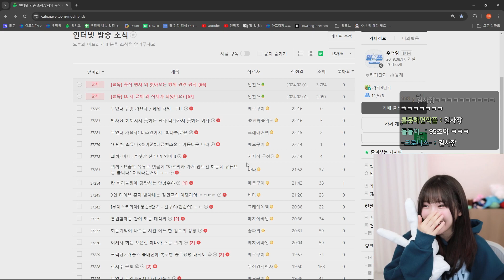박사장 '헤어지지 못하는 여자 떠나가지 못하는 남자' 우정잉 반응